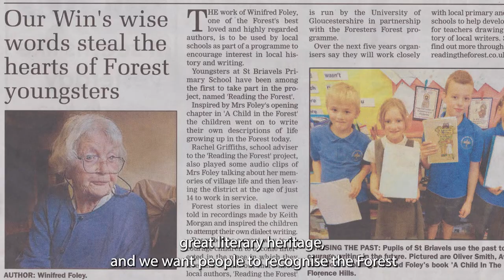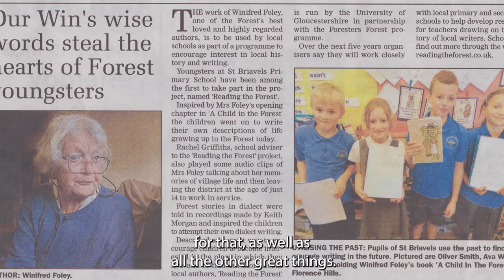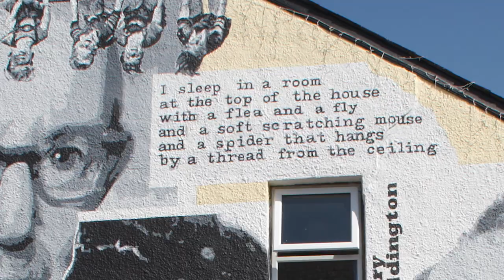Reading the Forest: Celebrating Our Forest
There is a long tradition of writing in and about the Forest of Dean. It’s people, places and traditions have appeared in books of fiction, fact, and fable, poems, comedy and plays since at least the 18th century.

This film featuring Dr Jason Griffiths, joint Project Leader for ‘Reading the Forest’, explains how a range of resources, activities and events were created to encourage people of all ages to engage with literature set in and about our Forest landscape.

Reading the Forest project is part of Foresters' Forest - a National Lottery Heritage Funded Landscape Partnership Programme to raise awareness and participation in the built, natural and cultural heritage within the Forest of Dean, 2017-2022.

Film produced by: Camilla Adams